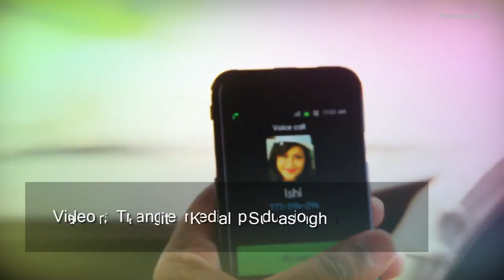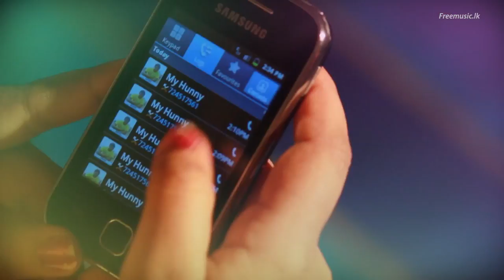Deneth Handai - R & C - Full HD Video From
Deneth Handai Nil Sagare
Kandulin Piri itirena tharam
Yali ganna ba Sundara Hagum
Obagen Tharam wena kenekugen

Main - R & C
Vocals - Chathuranga Rathnayake, Daylon Richard Perera, Lucky Sandarekha (Harmony)
Lyrics - Sooriya Bandara
Video Production - Triangle Media Productions
Video Director - Mahesh Hewawasam
Camera - Kosala Subasinghe

දෙනෙත් හඬයි නිල් සාගරේ
කඳුලින් පිරී ඉතිරෙන තරම්
යලි ගන්න බෑ සුන්දර හැඟුම්
ඔබගෙන් තරම් වෙන කෙනෙකුගෙන්.

FREEMUSIC.LK - Unlimited Music Downloads